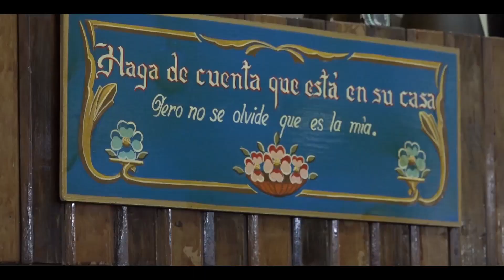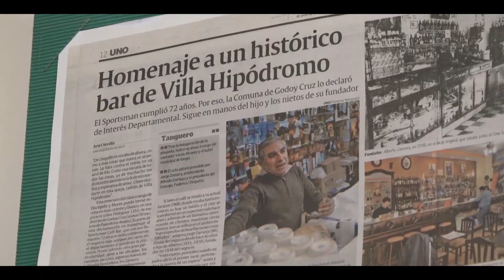Café Sportman, 80 años de tradición e historias de barrio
El tradicional local de Pellegrini 1353 festejó un nuevo aniversario junto a los vecinos. “Es el café con alma de barrio, los vecinos vienen a pasar un buen momento y es la segunda casa de muchos”, contó su dueña Jorgelina